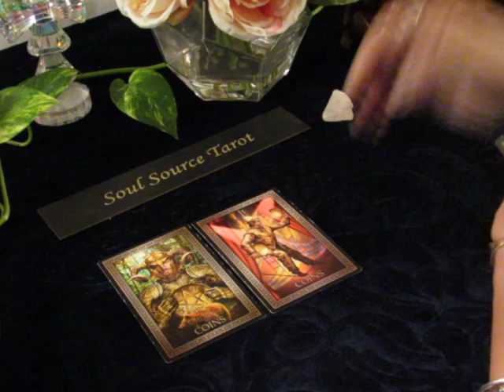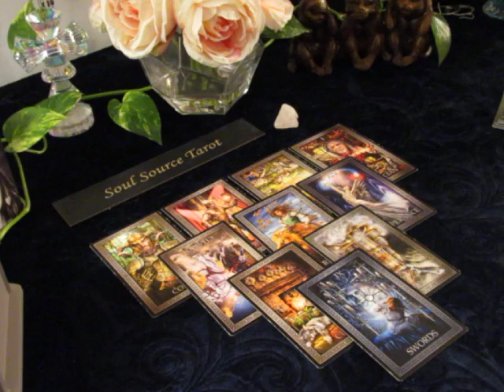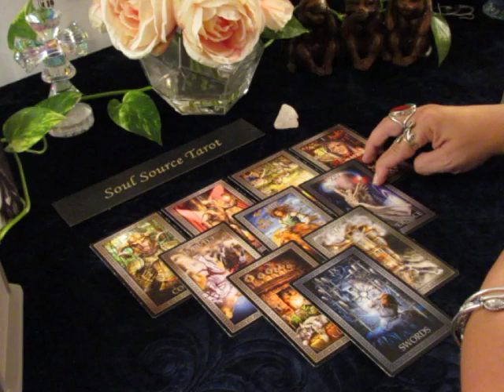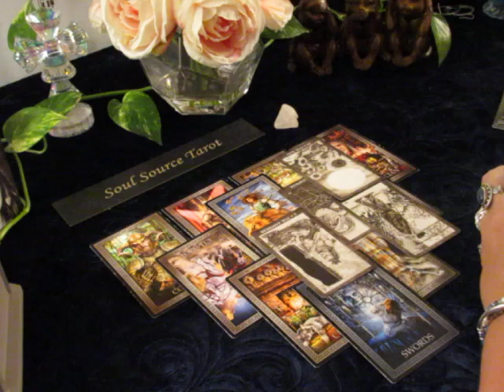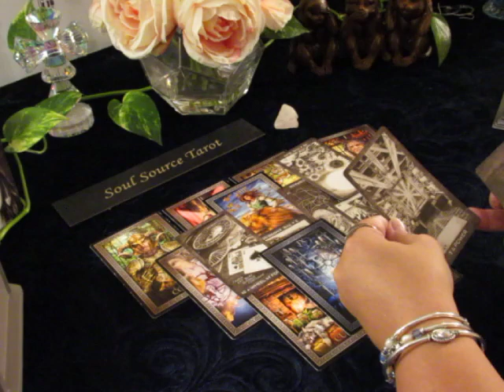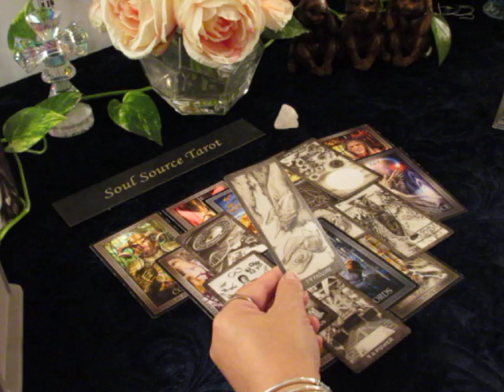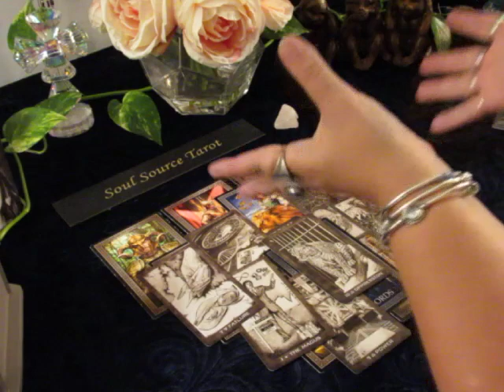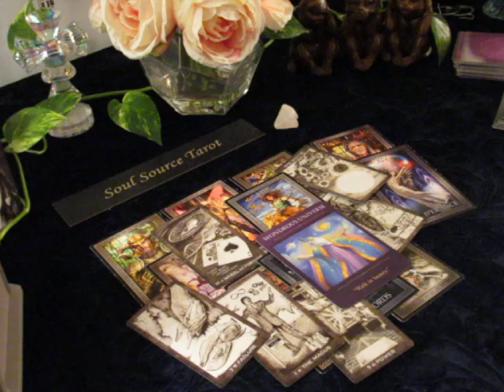~Aries~October 2018~***Severance***~Aries October Tarot Reading